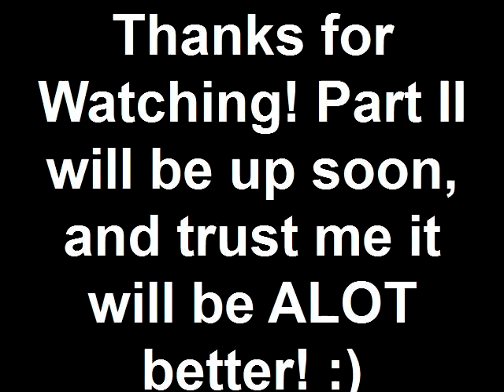Chucky Invades My House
Chucky came for a surprise visit.